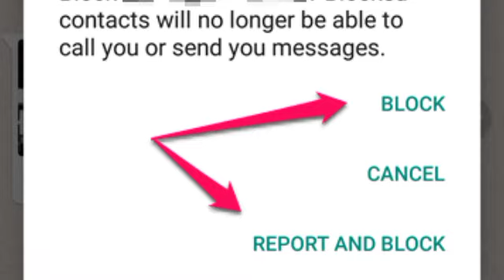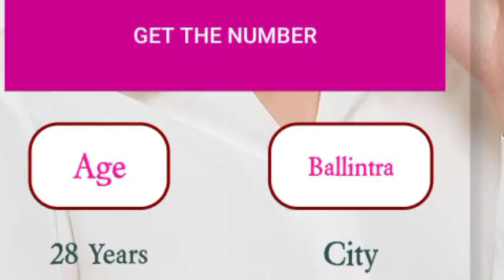SOLUTIONS FOR |ONLINE BLACKMAIL|FACEBOOK|WHATSAPP|DATING APP| தமிழ்.